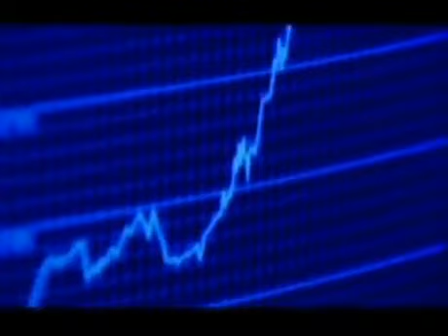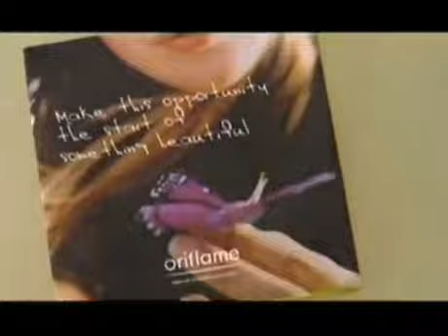Oriflame Ваш выбор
Вы готовы начать зарабатывать в индустрии здоровья   и наслаждаться прекрасным миром красоты

Готова чувствовать себя отлично и выглядеть потрясающе? С помощью наших продуктов и простых, но эффективных советов по правильному образу жизни, мы откроем перед тобой целый мир здоровья и правильного питания. Ведь жить полной жизнью с Wellness так просто!

Вы хотите хорошо зарабатывать и иметь такой доход, который позволит  вам проводить больше времени с семьей и друзьями? Вы мечтаете о жизни, полной свободы, красоты, успеха и профессиональных достижений?

Мечта! Именно с нее начиналась компания Wellness, с мечты дать людям возможность изменить их жизнь к лучшему и помочь воплотить их желания. Сегодня благодаря нашей компании миллионы людей во всем мире ведут ту жизнь, о которой они мечтают.

О чем мечтаете вы?

    Отлично выглядеть, великолепно себя чувствовать и быть в курсе последних тенденций красоты?
    Зарабатывать больше денег для себя и своей семьи?
    Проводить больше времени с семьей и друзьями?
    Путешествовать по всему миру с семьей?
    Достичь финансовой независимости и быть самому себе начальником?
    Наслаждаться свободой и развиваться как личность?

С возможностями Wellness -- при минимуме вложений, без риска и с безгранично растущим доходом -- вы сможете  сделать реальной ту жизнь, о которой вы мечтаете!

Присоединяйтесь сейчас!